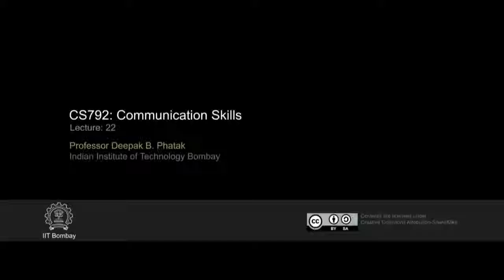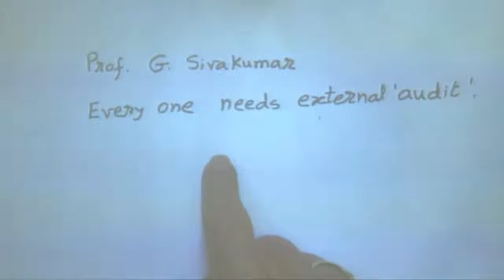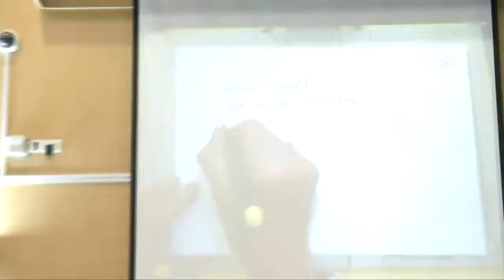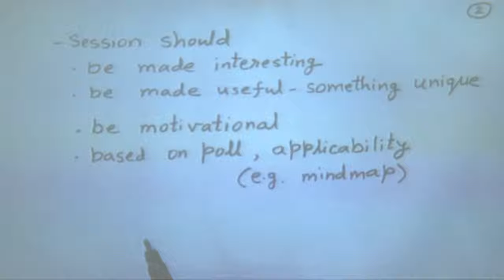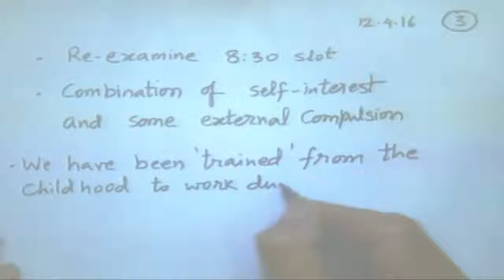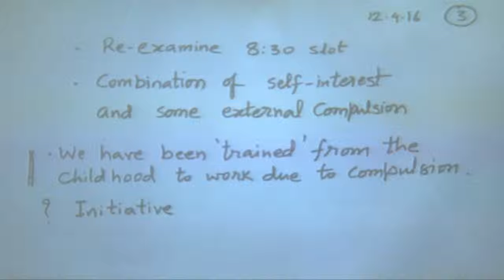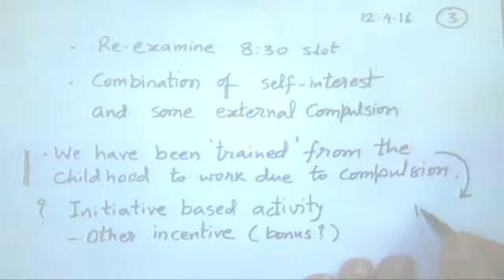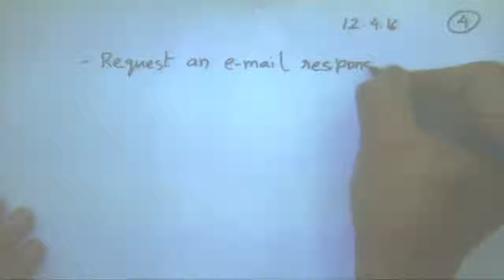CS792 Communication Skills L22 20160412